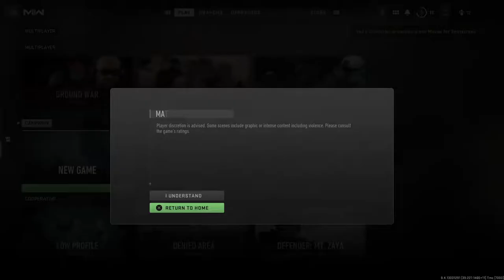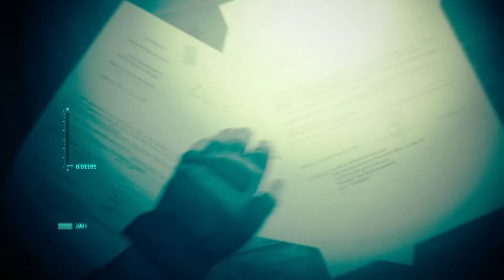CALL OF DUTY MODERN WARFARE II | Ghost | INTRO | PS5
Maybe the best game in the franchise is BACK...with a new look.  And, the PS5 makes this game POP!

The story begins with Task Force 141 working under the command of General Shepherd conducting surgical strikes against Russian-backed Iranian forces.  When an American ballistic missile strike assassinates Iranian general Ghorbrani during an arms deal in Al Mazrah, his second-in-command, Quds Force Major Hassan Zyani, assumes the mantle of leadership and becomes involved in funding terrorist activity over several months.  His activities draw the attention of Shepherd and CIA Station Chief Kate Laswell, ordering the deployment of MARSOC Marines led by Lieutenant Simon "Ghost" Riley and Sergeant John "Soap" MacTavish to apprehend Hassan in Al Mazrah.

Anymore background would create spoilers, so let's just see where this takes us.  Let's go!

I'm always happy to hear feedback and connect with fellow gamers from around the world!  I'll respond as quickly as I can, but please understand if it takes a day or two...

If you enjoy the vid, you might just want to stop by a livestream on Twitch!

Happy gaming and good vibes to all!